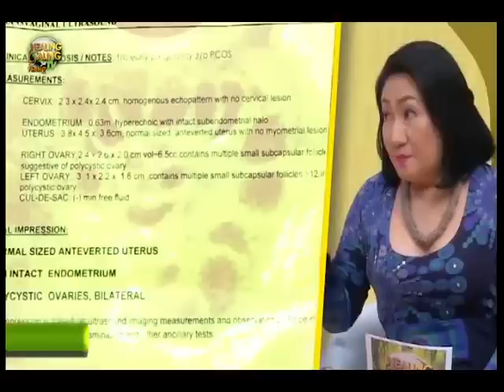Healing Galing SO6EP07 Polyscystic ovarian syndrome pt4